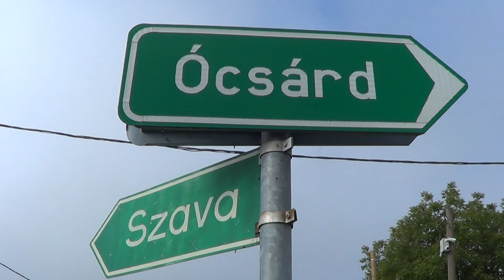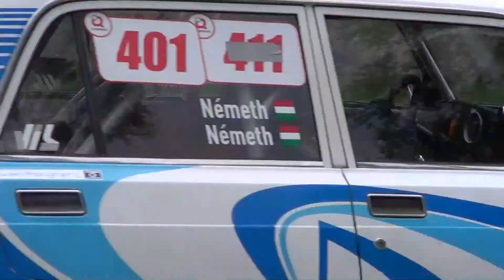Németh Martin - Lada 2105 / Garé-Szava kupa 2019.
Németh Martin kisfilmje,a 2019-es Garé-Szava kupáról. /TheLepoldMedia-2019./